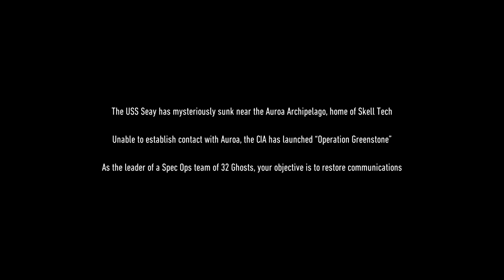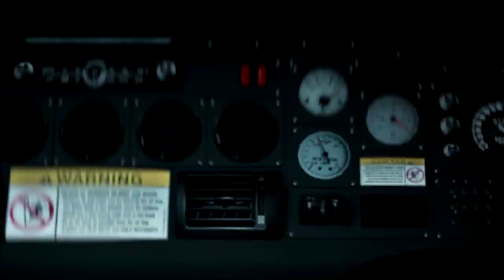ยิงปืนไม่เก่ง แต่ขับรถเก่งมาก │Ghost Recon Breakpoint #1